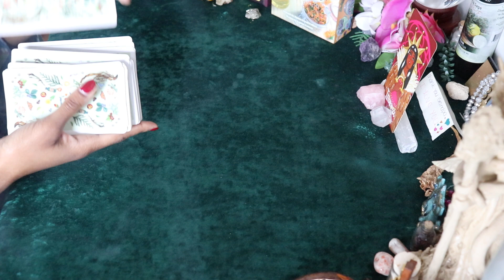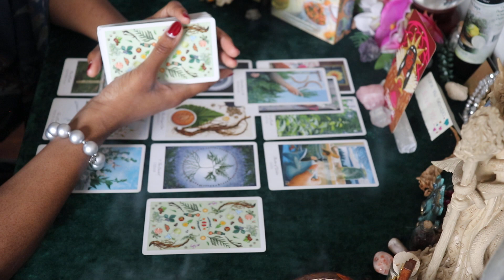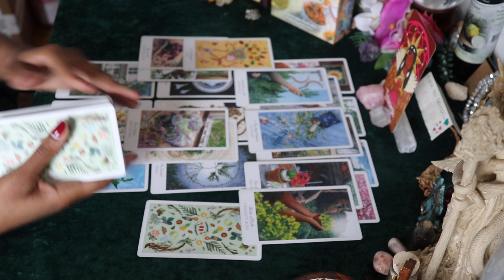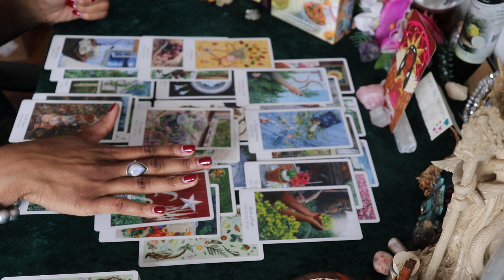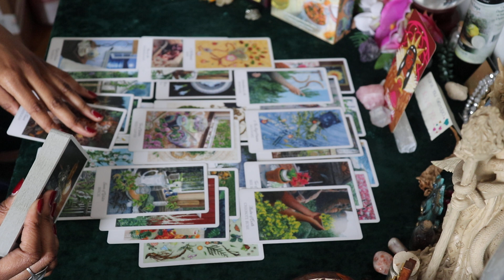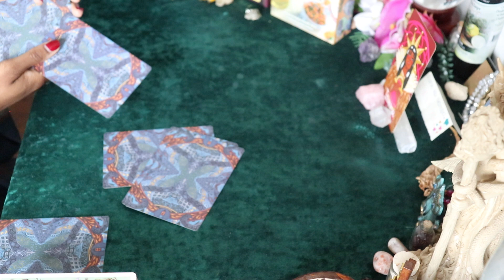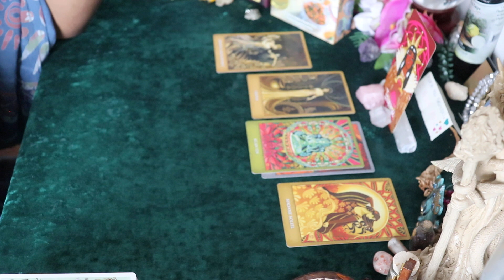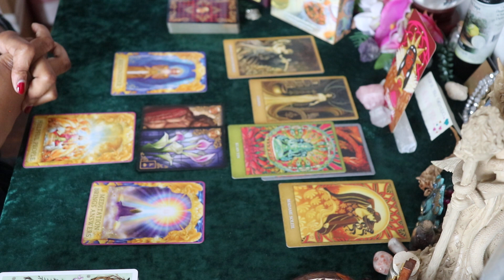LEO ✨4/25 - 5/1✨ 💘 They're PARANOID!👀 They're Gonna FACE Themselves! YOU are Their Happiness!😃☀️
CHANGES Are Coming IN & Messages Of LOVE 💕 are Being Ready to be SENT!📲
They are going TOWARDS Their WISHES ❤️‍🔥✨ NOW! And NO MORE Beating Down on Themselves - NO MORE! NO MORE Verbal Abuse/Lack of Communication! ⭐️NO-MORE!⭐️ They've Been/They're Working on Being More Fair to you & Giving You The Effort/Energy/& The Time that You Deserve! They've been moved on and found *Mental* Peace and BLISS!... In the sense that, They Haven't Been HAPPIER🌤 Since they've found this! They ALSO CAN'T STOP Thinking About MESSAGING You & Telling You The TRUTH! They've been dealing with a New Found/SWIFT CHANGE that Makes This Person Think of You & Wanna Come STRAIGHT TOWARDS You - With NO Delay 💝.

LEO ✨ Extended 💓LOVE💓 Reading: **COMING BACK SOON!~**
**English Only**